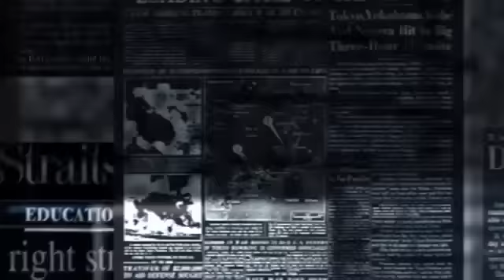Get Jharkhand news 30 Jan 2023.Info Of Hazaribagh,Jamshedpur,Simdega,Bokaro,Ranchi Jharkhand Mausam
Get Jharkhand News 30 Jan 2023.Info of ranchi hec hemant soren sarna code jharkhand weather & jobs